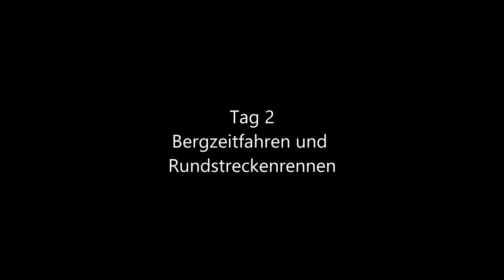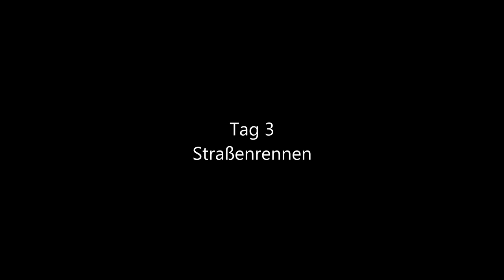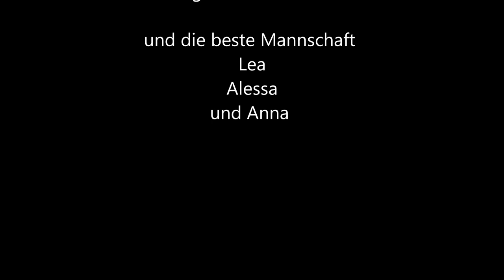2017 TMP Tour - Team Baden Württemberg - U17 weiblich